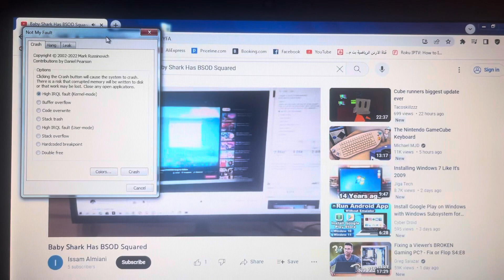Baby Shark Has BSOD Cubed